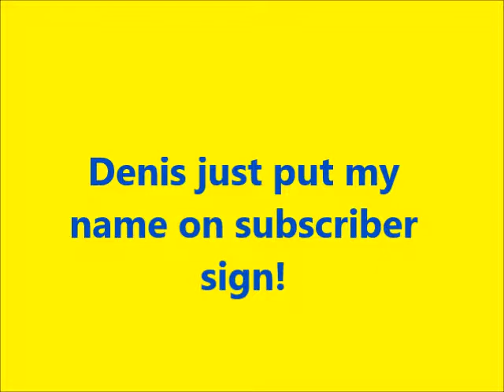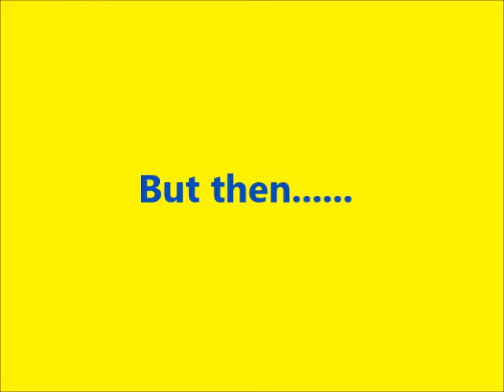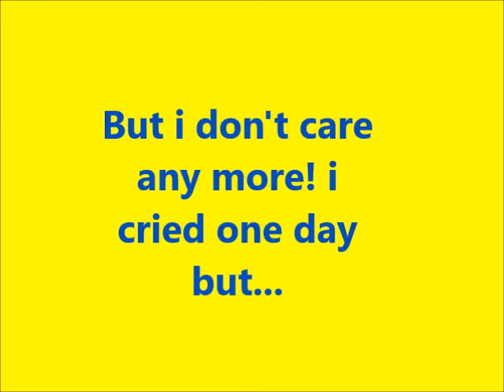Denis put my name on subscriber sign!